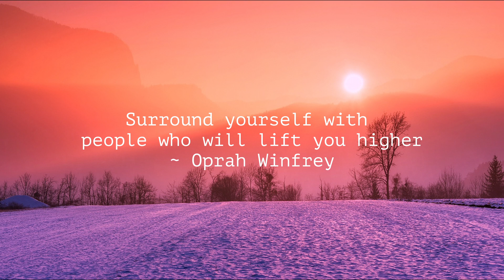Surround yourself with people who will lift you higher ~Oprah Winfrey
Where we get our music/ SFX - LICENSE CERTIFICATE:
Item Title:                      Soft Piano Background Lofi Ambient
Item ID:                         UW7KJQJ
Author Username:                 Manriquedelara